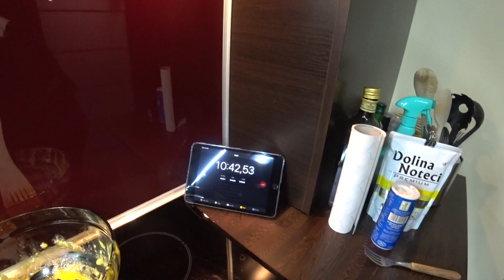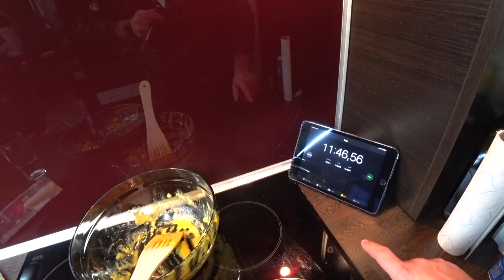Wyzwanie Carbonara - jeżeli ja zrobiłem to Tobie wyjdzie lepsze!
Jeżeli nie możesz wysłać czegoś mailem wyślij pocztą (nie kurierem):
MocnyVlog.pl
25-113 Kielce 3